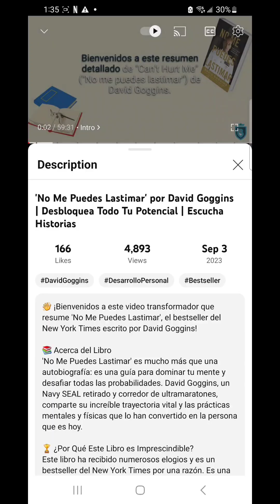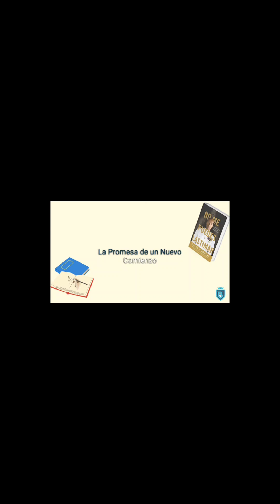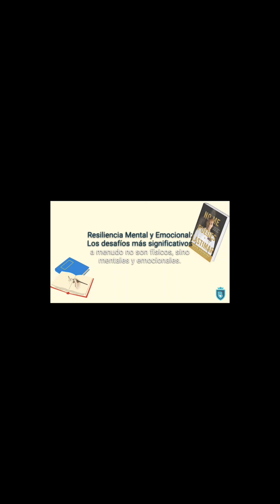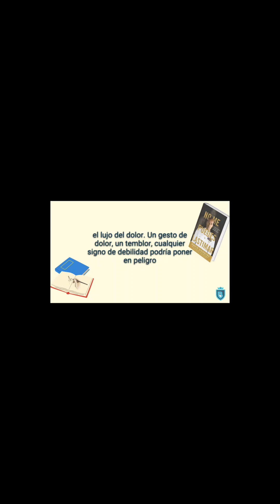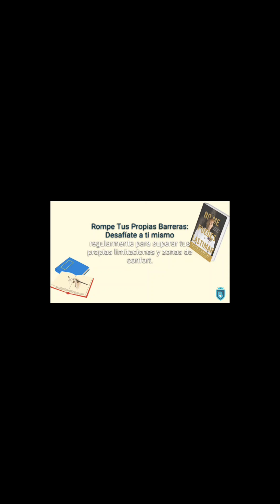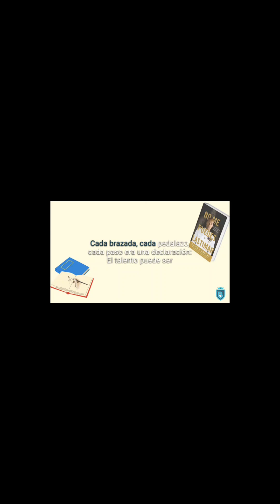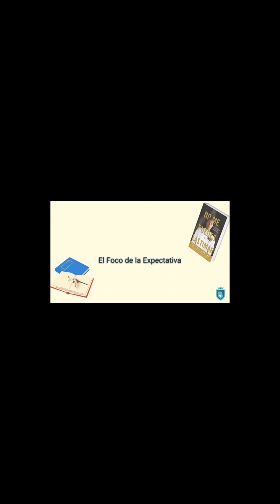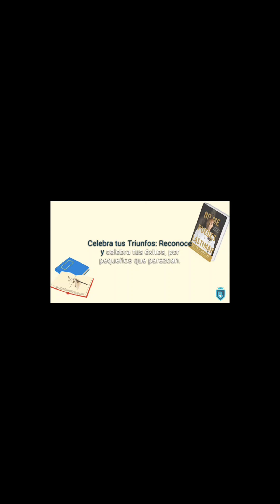no me puedes lastimar by David Goggins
you can't hurt me